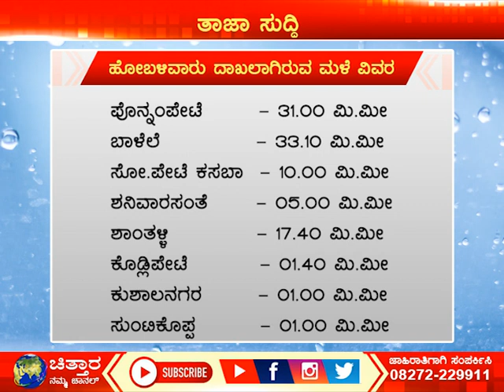ಶುಕ್ರವಾರ ಬೆಳಗ್ಗೆ 8.30ರ ವರದಿಯಂತೆ, ಕಳೆದ 24 ಗಂಟೆಗಳ ವಿವರ